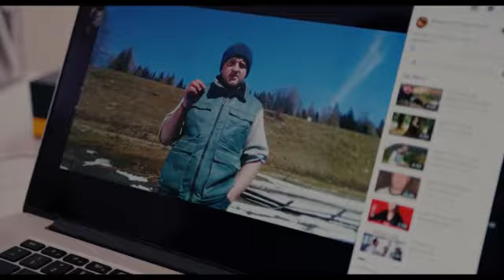Der Bauer und der Bobo - Der Kinotrailer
Der Wutbauer und der Bobo
Christian Bachler, der Wutbauer, der den höchstgelegenen Hof in der Steiermark betreibt und Bobo Florian Klenk, Chefredakteur des Falters und studierter Jurist, treffen aufeinander.
Mehr über den Film auf ask-enrico.com